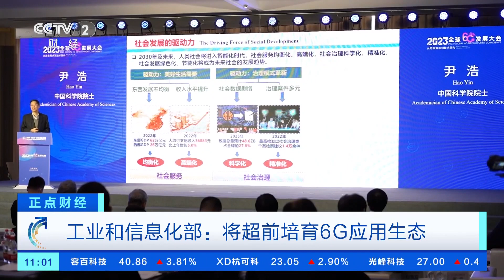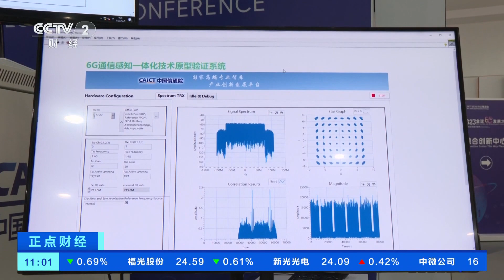[正点财经]工业和信息化部：将超前培育6G应用生态| 财经风云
工业和信息化部：将超前培育6G应用生态。